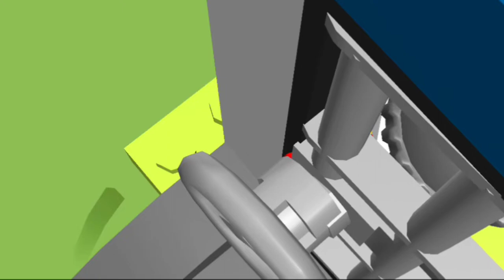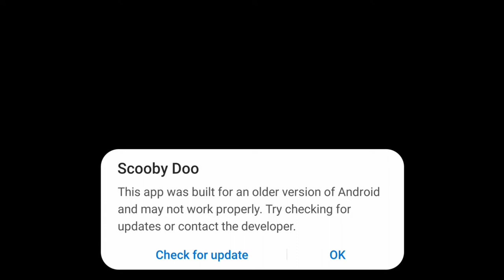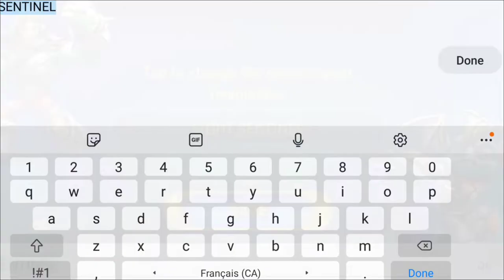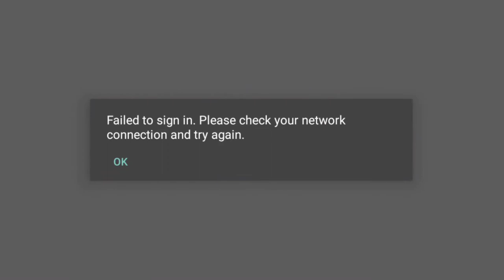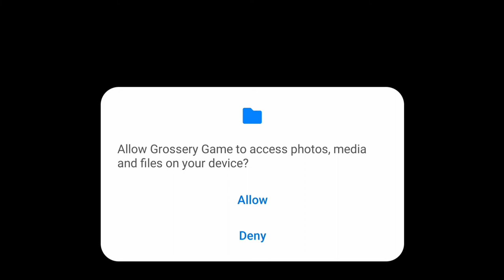Playing Deleted Mobile Games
Games Included in this Video:
1. Lego Juniors Quest
2. Lego Scooby-Doo: Haunted Isle
3. Skylanders Imaginators
4. Cars: Fast as Lightning
5. Minions Paradise
6. Grossery Game
7. Rabbids Big Bang